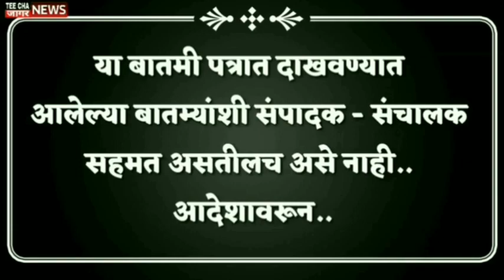रात्रीच्या ठळक बातम्या २८/३/२०२३/tee cha jaagar news